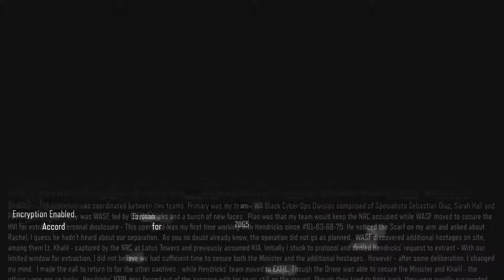Black Ops 3 Co-Op Campaign - Black Ops - Part 1